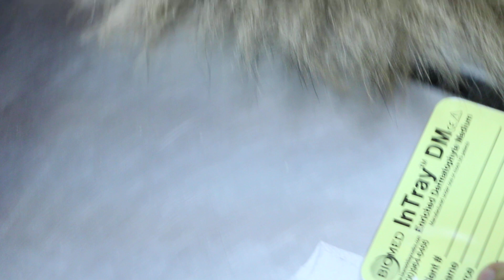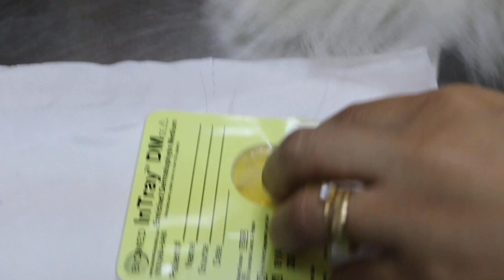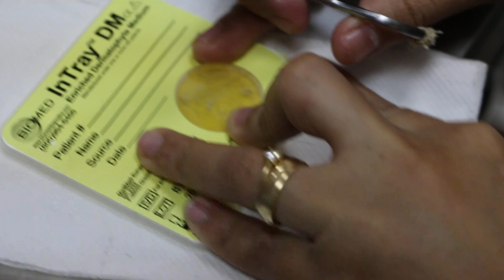The Shetland is very itchy all over the body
Generalised ringworm, a fungal infection is present in this Shetland. It is an itchy disease. The infected hairs are being cultured in a ringworm medium to check for growth of the ringworm which is a fungus.